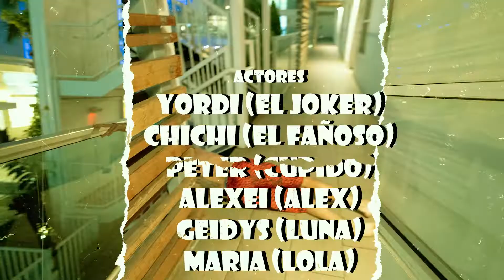Que Piquete - 1 Capitulo (PROMO)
Estrenamos el 1 Capitulo el 6.1.2022 esto biene caliente!